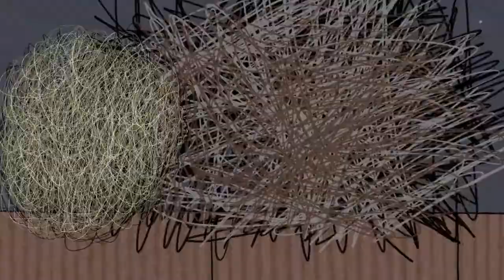Animanimals : Bat Time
When night dawns on the farm a little bat wakes up. Oh, how great would it be to bark with a dog or to crow with a cock...and to jump and to dance!

The little bat wants somebody to keep its company. It doesn't want to be alone. It is looking for a friend.

Script, Direction: Elena Walf Design,
Animation: Elena Walf Music: Nicolai
Krepart Flute : Elise Gastaldi
Sound Design: Christian Heck, Sumophonic Artistic Direction: Andreas Hykade
Technical Direction: Ralf Bohde
Technical Support: Matthias Bauerle
Production Management: Bianca Just
Co-Production: SWR
TV-Editor: Benjamin Manns

Animanimals